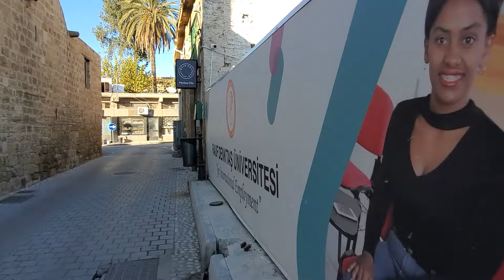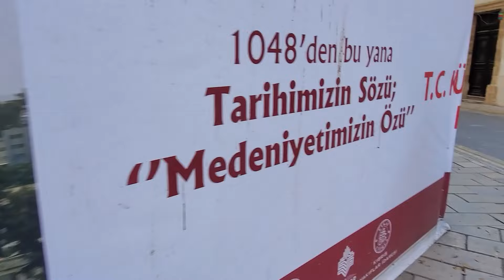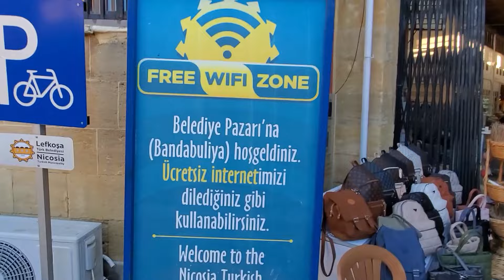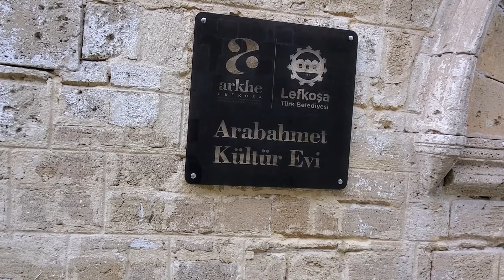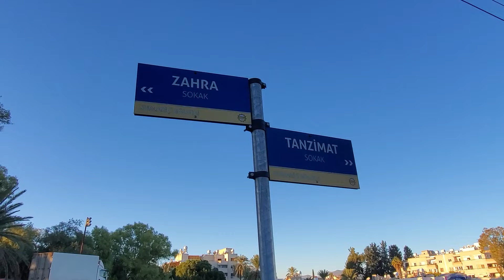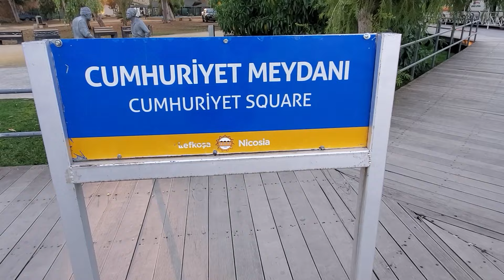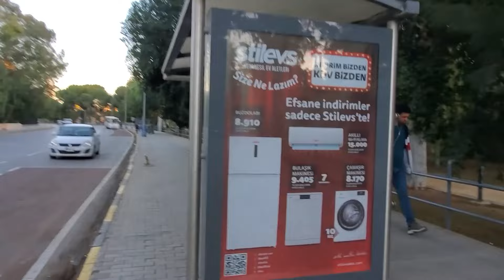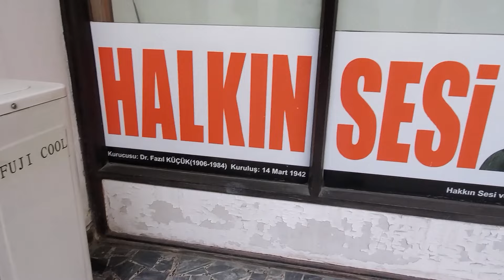Walking in the North Part of Nicosia Cyprus (Dec 19, 2023)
Filmed in the north part of Nicosia, Cyprus, by Chris Krzentz, on Tuesday, Dec 19, 2023. The video is copyright protected. This video was very emotional for me to film without my dear friend, the late Turkish Cypriot Archaeologist Tuncer Bagiskan, who died a few weeks before I filmed this video. Tuncer was with me on many occasions, when I filmed the north part of this city, over the last ten years. I dedicate this video to him. May his Soul Rest in Peace.